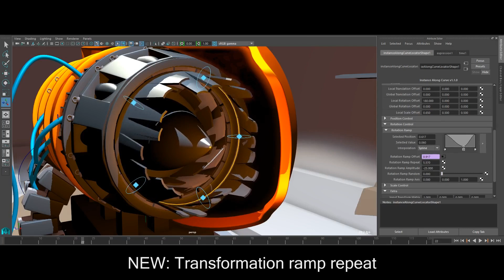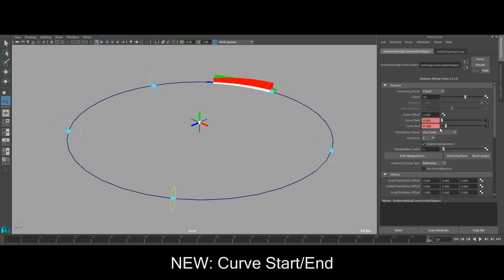Instance Along Curve - Patch 1.1.0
Update video with the new features for InstanceAlongCurve v1.1.0. IAC is a python Plugin for interactive instancing of shapes along curves on Maya.

v1.1.0 New Features

-Added rotation manipulators, with options to reset both positions and angles
-Added translate, rotate and scale offsets, both local and global
-Instantiates objects based on their pivots
-Added curve start and end values
-Added a ramp repeat value
-Added UI annotations

Song: Breezeblocks by alt-J